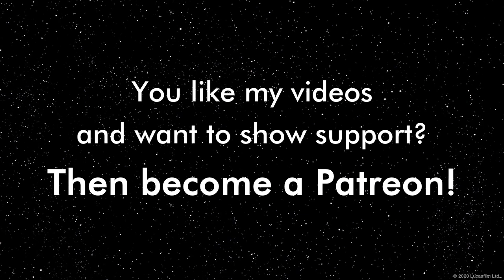All Planets and Moons Soundtracks - KSP2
All Planets and Moons music theme soundtracks in Kerbal Space Program 2
Looks like many share their themes with other celestial bodies.

0:00 Kerbin
1:00 Mun
2:00 Minmus
3:00 Duna
4:00 Ike
5:00 Eve
6:00 Gilly
7:00 Moho
8:00 Dres
9:00 Jool
10:00 Laythe
11:00 Vall
12:00 Tylo
13:00 Bop
14:00 Pol
15:00 Eeloo
16:00 Kerbol
17:00 Deep Space

Music
(In order of appearance):
KSP2 OST